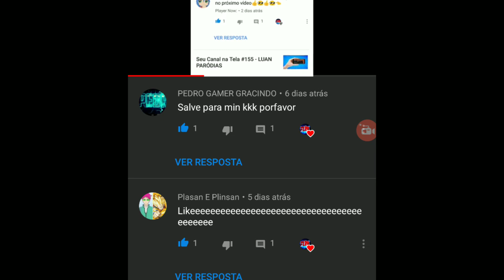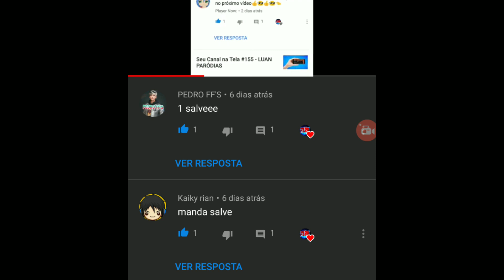PLANTAMOS ABACAXI PELA COROA EM 2017! VEJA COMO ESTÁ! (SUGESTÕES SÃO BEM-VINDAS!)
Confira neste vídeo o pé de abacaxi que foi plantado pela 👑 em Fevereiro! Veja como está, sugestões são bem-vindas!